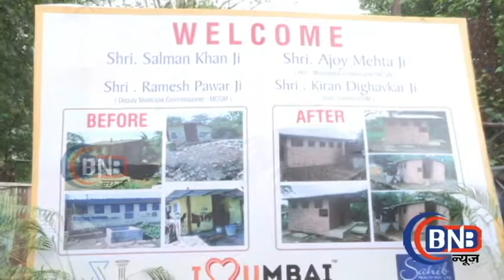SALMAN HELPS poor PEOPLE gift public toilateसलमान ने मदद की चॉल में रहने वालो की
SALMAN  khan inoogration public toilet  सलमान  ने मदद की चॉल में रहने वालो की

Tubelight star Salman Khan had something hatke on his schedule today. The actor, who’s the brand ambassador for the Brihanmumbai Municipal Corporation’s (BMC) campaign against open defecation in the city, inaugurated a clutch of public toilets under the aegis of his organisation Being Human near Film City in Goregaon today.
Salman walked through the Aarey colony slum, waving to fans. He emphasised the need for more such facilities and also encouraged the residents to use them. He promised that more such facilities are coming up.